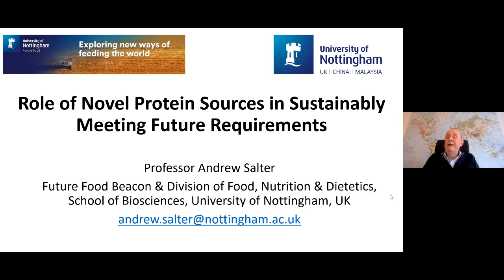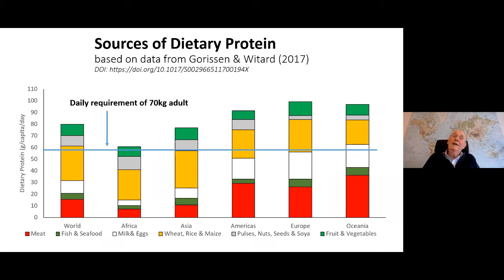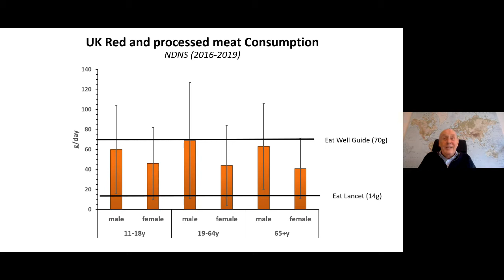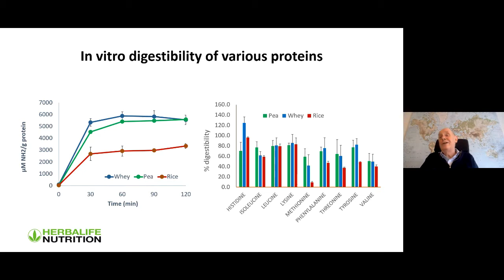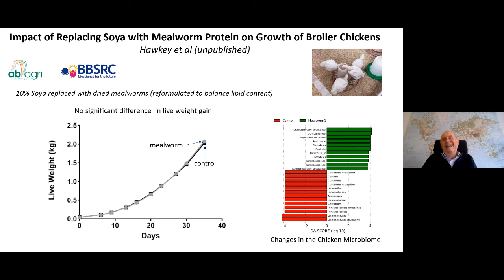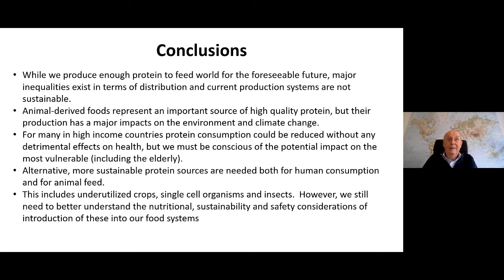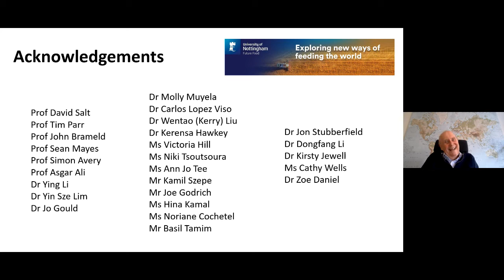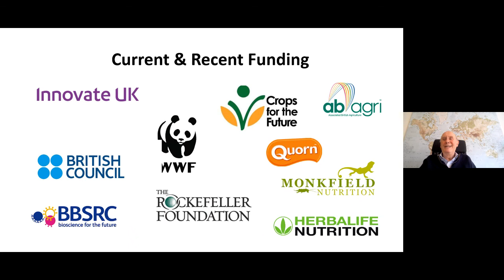Regulating novel protein sources in meeting future requirements: Prof Andrew Salter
Food Standards Agency: Food for Thought seminar – Regulating the Future of Protein by: Prof Andrew Salter, Professor of Nutritional Biochemistry at the University of Nottingham.

Humans have a specific requirement for dietary protein which contains sufficient essential amino acids (EAAs) to maintain physiological function.

This can be met through consumption of a wide range of foods, and while those derived from animals are generally of higher value (in terms of EAA content and digestibility), consumption of a variety of plant sources can also normally meet requirements.

However, in those with less access to a range of plant-base foods (due to availability or affordability), animal products such as meat, dairy produce, fish and eggs represent a vital dietary source of high-quality protein as well as other essential nutrients.

There is increasing concern over the environmental impact of livestock production, including demands on land and water resources as well as the production of greenhouse gases. Much of this concern is associated with the production of crops, often human-edible, for animal feed. Currently, approximately two-thirds of the human-edible protein produced globally is used as animal feed.

As such, there is an urgent need to discover novel protein sources which can both replace animal protein in the human diet and as alternative ingredients for animal feed. Such sources may include underutilized crops, insects and single cell organisms.

However, it is important to evaluate factors which impact on digestibility of such sources, including the presence of anti-nutritional factors and the physical properties of the protein itself.

Consideration is also required of the economic, environmental and safety concerns associated with the wide spread introduction of such products into our food systems. In this presentation the impact of such factors on the future potential these novel protein sources in reducing our reliance on animal-derived foods, together with improving the sustainability of the remaining livestock industry, are addressed.

Please note: This Food for Thought seminar does not necessarily represent the views of the Food Standards Agency.